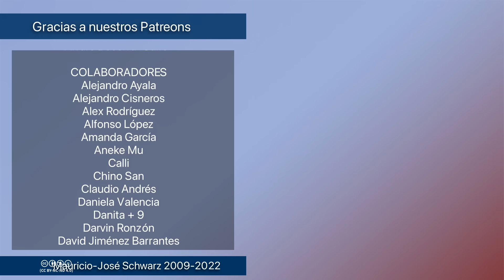Revista - El cientificismo es una invención del filosofismo, esa adoración de lo arcaico...